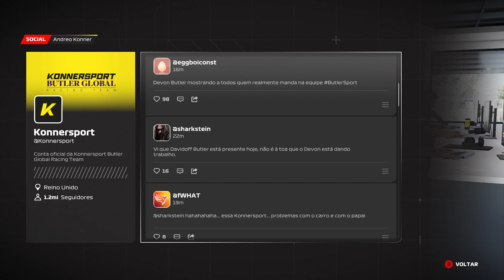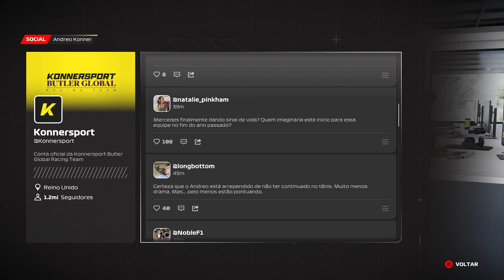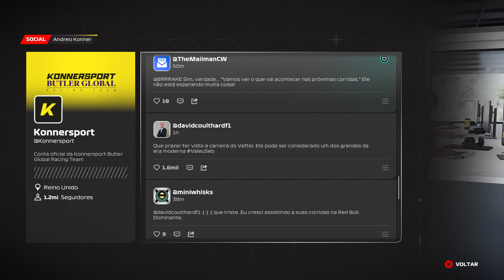F1 2023 004 Ponto De Frenagem 2 Capítulo 4 Países Baixos